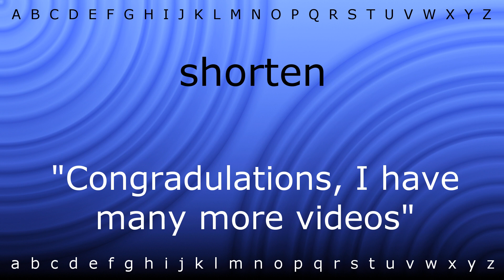How to say 'shorten' with Zira.mp4